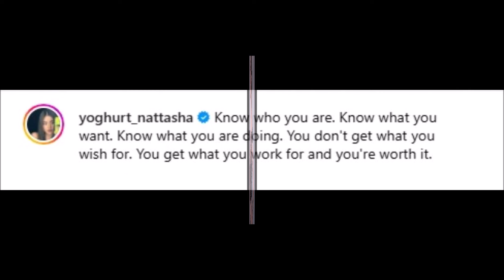เปิดโพสต์เด็ด โยเกิร์ต ณัฐฐชาช์ ท่ามกลางข่าวลืออดีตสามี